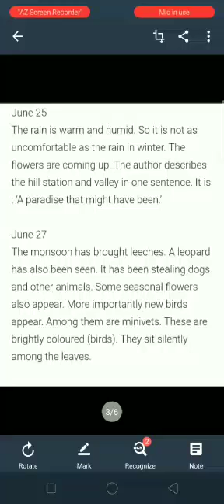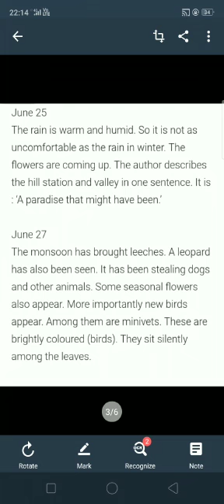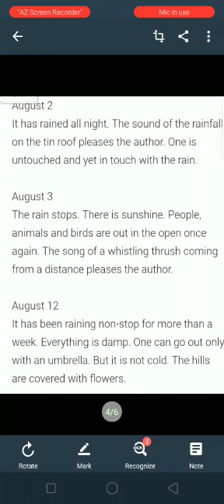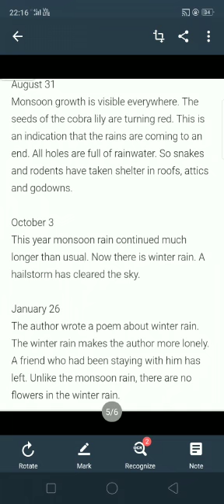CLASS-8, ENGLISH, CHAP-A SHORT MONSOON DIARY, PART-2, BY- DEEPSHIKHA, TGT-ENGLISH, R.S.M. SUPAUL